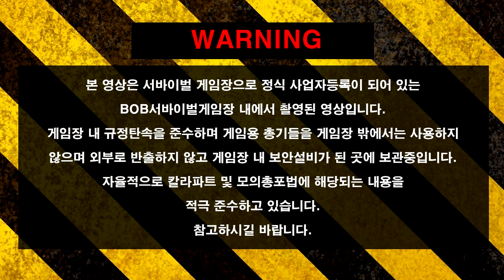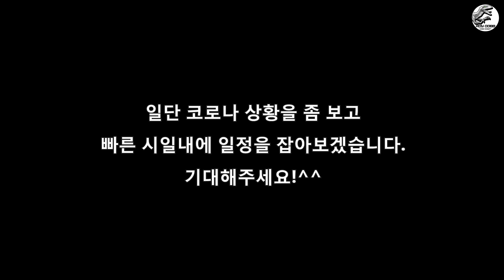특전사/707출신 스페셜 게스트와 함께! 실전과 에어소프트! 어때요?!(특전사 이상사 에어소프트 서바이벌 로이카브 사격 전술 서바이벌게임장 실전 사격술 CQB)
- 오늘은 스페셜한 게스트를 모시고 진행해 봤습니다.
- 특전사, 707 부대 출신의 화려한 이력을 가지고 계신 그분!!
- 그동안 제가 궁금했던 부분들에 대한 이야기를 드디어!!
- 특수부대 출신이 바라보는 에어소프트에 대한 이야기
- 어쩌다 보니 육군장교출신과 707 부사관출신이 만났네요!ㅋㅋㅋㅋ
- 영상이 조금 길지만 끝까지 재미있게 봐주세요!!^^
- 항상 안전하고 즐거운 에어소프트생활 되시길 바랍니다.^^